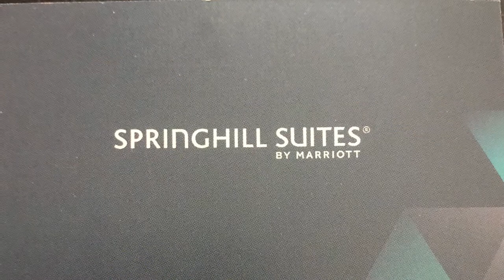Springhill Suites by Marriott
🏨 Waunita Dewey, Director of Sales, of SpringHill Suites by Marriott is so excited about the opening of this outstanding new hotel in the Franklin, Tennessee area. I have toured it and it is beautiful!

I ❤️ Nashville...I LOVE houses🏡...and I LOVE selling them😎

SearchNashvilleProperties.com